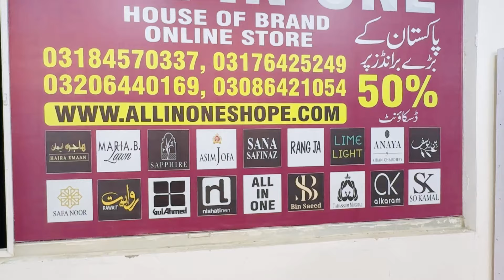ALL IN ONE FABRICS 👑 👑 💯 Original Binsaeed Khadar 2024 Wholesale Price|Brands in Discount Prices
Store Address
Faisalabad Gulbargh branch
*Faisalabad Jinnah Colony branch Addres*
All in one Fabrics Imambargah road near chatri wali ground (چھتڑی والا گڑوانڈ) Jinnah Colony Faisalabad

Faisalabad millat road Branch addres

All In One fabric millat road near man pasand sweet(منگتا مٹھائی والا)jamia chistia chowk Faisalabad

Multan location
All In One fabrics Gulghast colony golbagh near alfalah Shaheena avenue  Multan
Map location

Lahore
Lahore Branch Addres

All In One fabric Liaqat chowk Sabzazar Main Boulevard Jamil town Lahore
Rawalpindi
All in one fabric 4th road B block Settelite town Comerical market Rawalpindi
Faisalabad